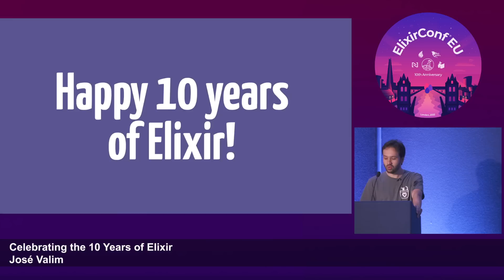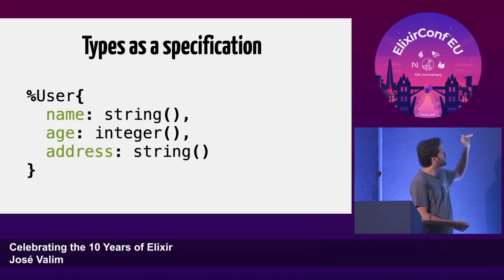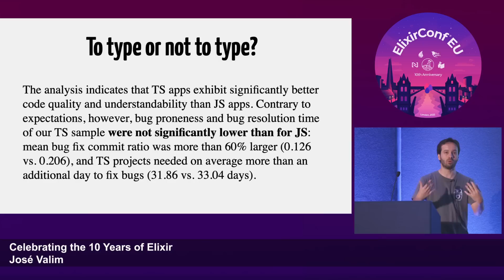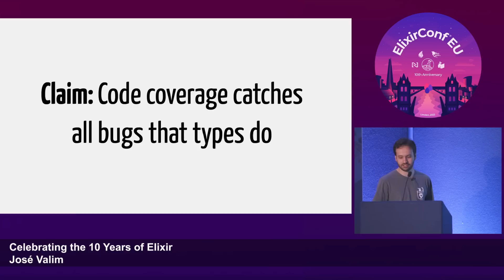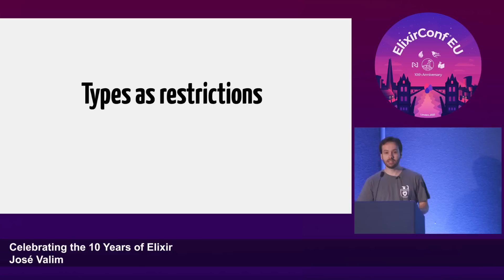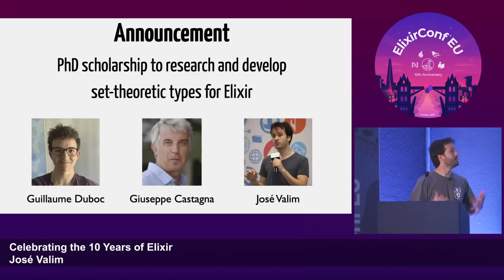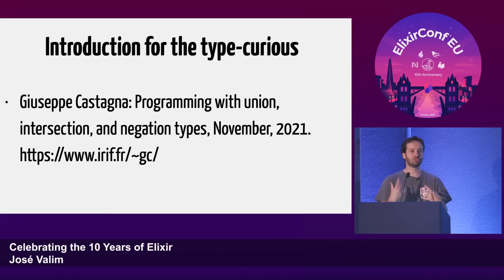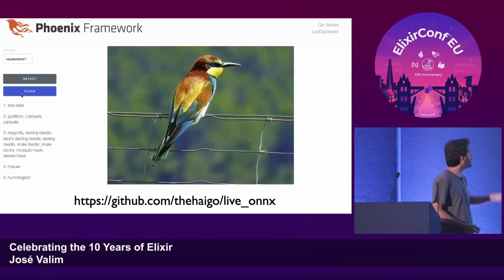Keynote: Celebrating the 10 Years of Elixir | José Valim | ElixirConf EU 2022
Celebrating the 10 Years of Elixir | José Valim - Creator of the Elixir programming language

ABSTRACT
Elixir has just become 10 years old and I would love to celebrate its anniversary by discussing how I would personally like to see the Elixir ecosystem evolve, as an effort to motivate the community as a whole to bring their own ideas and plans forward.

• Timecodes:
  00:00 - 02:53 - Introduction
  02:54 - 12:53 - Why would we want Static types?
  12:54 - 17:41 - To type or not to type?
  17:42 - 19:14 - Rust's compiler + type system
  19:15 - 22:22 - Claim: Types lead to fewer tests
  22:23 - 29:27 - Claim: Code coverage catches all bugs that types do
  29:28 - 33:40 - Types as restrictions
  33:41 - 45:31 - Set-theoretic types
  45:32 - 49:03 - Developer and learning experience types
  49:04 - 52:36 - Machine learning